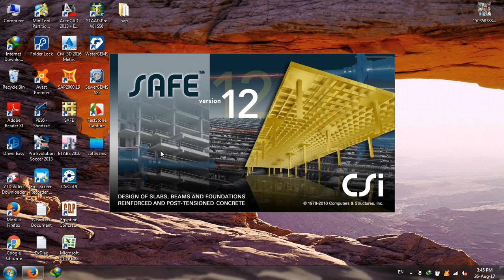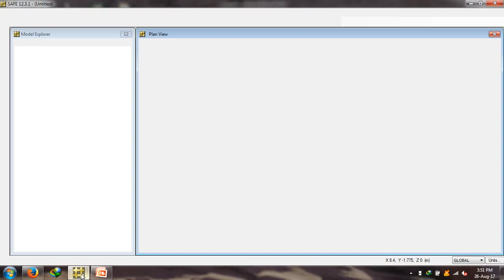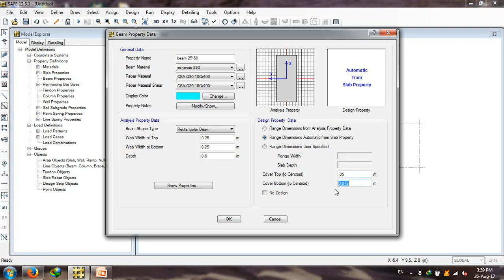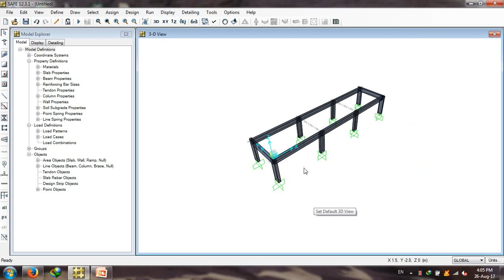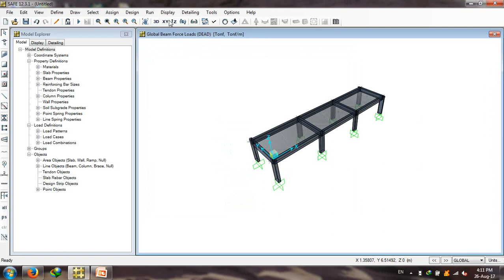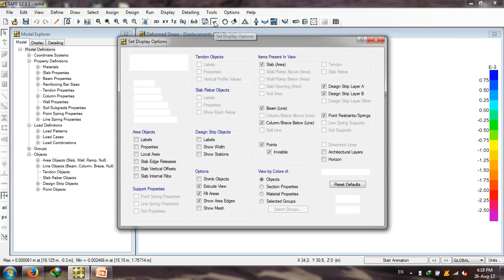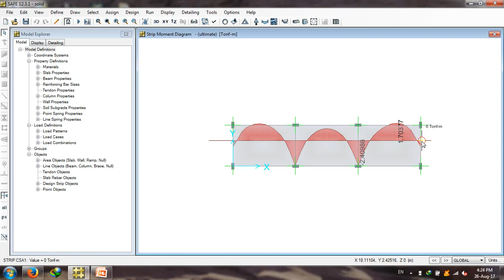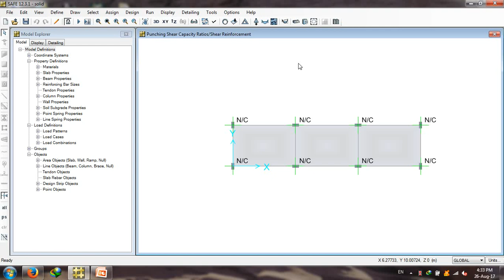lec1(Safe) -introduction to safe & solid slab modeling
المحاضرة الأولى تتضمن :شرح برنامج ال safe مع توضيح الاختلاف عن برنامج ال sap & عمل modeling لبلاطة solid slab.